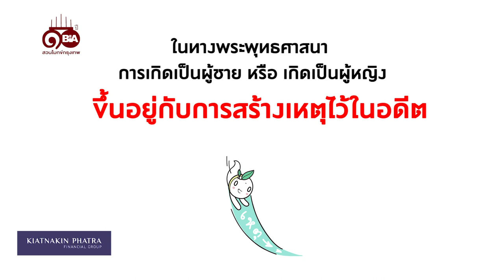ธรรมlife | Ep.102 เรามีสิทธิ์เลือกเกิดไหม